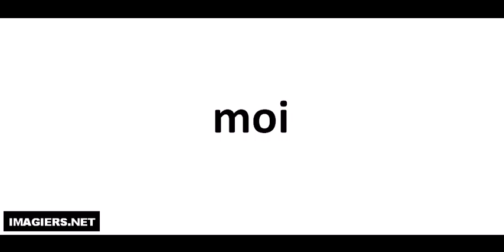Jak wymówić moi